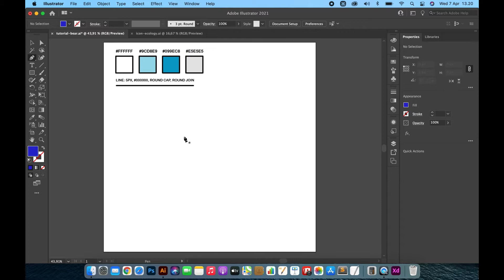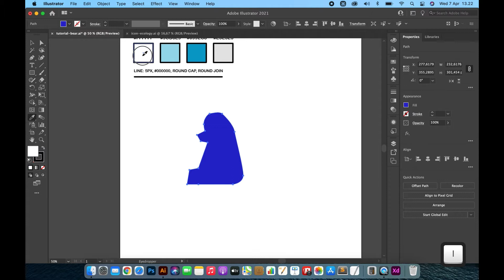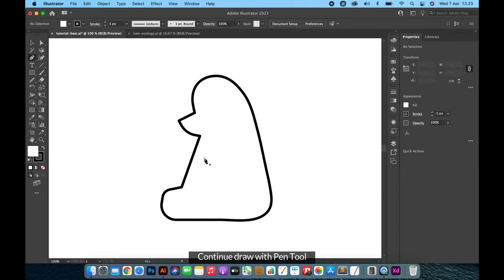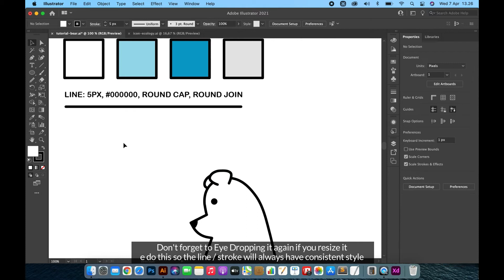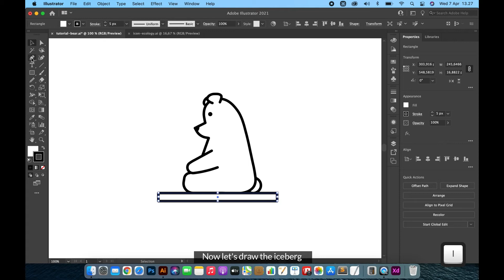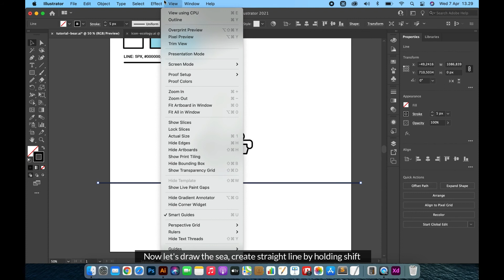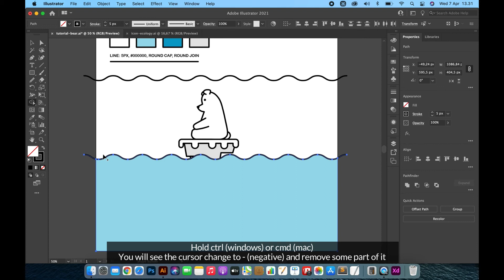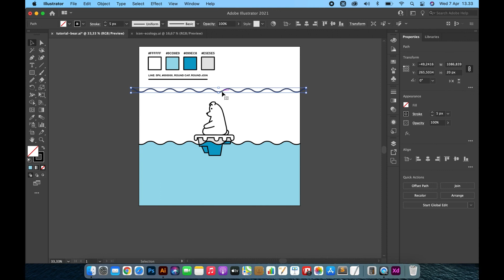Drawing Arctic Polar Bear on Iceberg with Adobe Illustrator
In this Adobe Illustrator tutorial I will show you how to draw polar bear with outline

Hello,
In this Adobe Illustrator video, I will show you how to use Pen Tool to easily drawing polar bear. I will also show you how to use Zig Zag effect to create the wave of the ocean.

Please let me know in comments section with timing information if you have problem understanding any part of the video. I will try to respond your question about the video.

If you like this channel and want to support it you can:

- Do you like this tutorial? Support Vintagio Design and get Adobe Illustrator file from this tutorial & all my Youtube Tutorial:

- Purchase this Ecology icon collection set illustration: